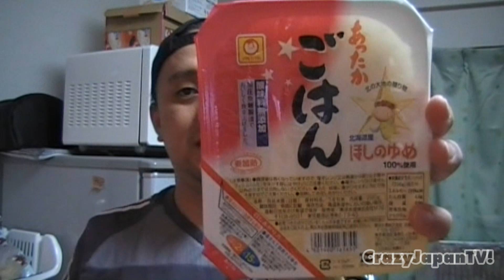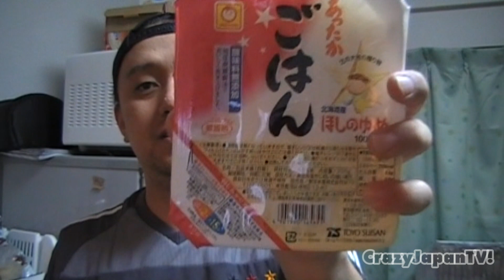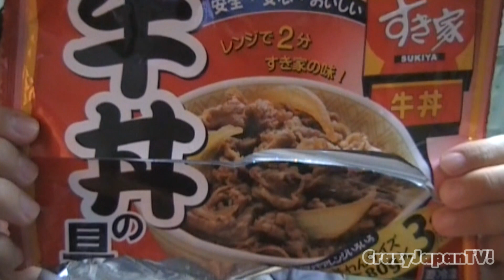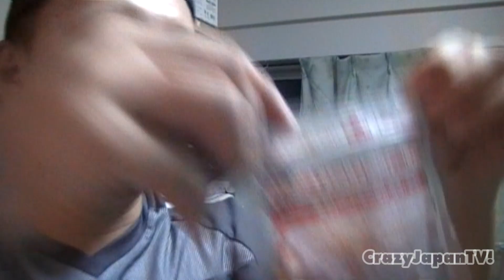Culinária do CrazyJapanTV! #2 Arroz de Microondas e Gyodon do Sukiya